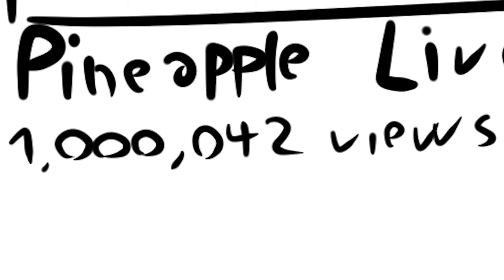Why low view counts aren't a problem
When your views are low, don't stress! It's actually a good thing. In this video, I explain how low views on YouTube can help with motivation.